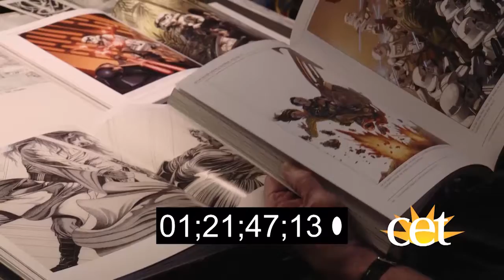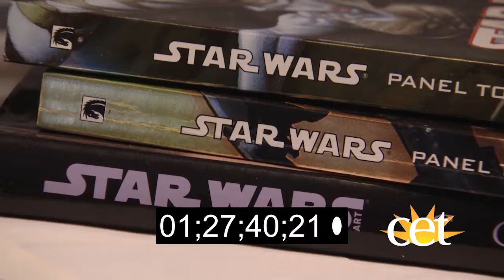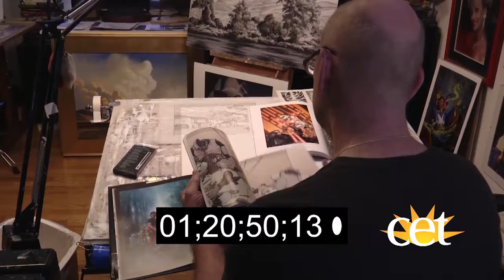David Michael Beck CET Art Bridge Interview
edited by Madeline Aerni